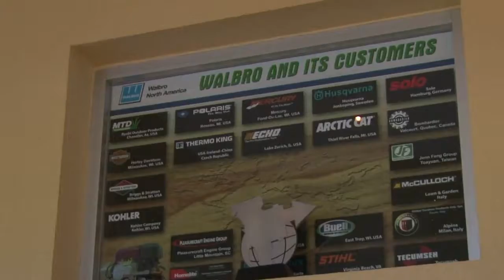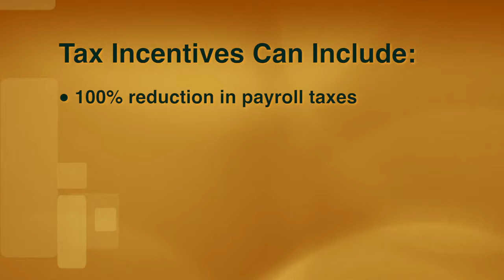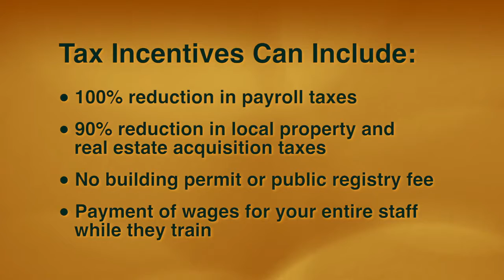Sinaloa A World of Business Awaits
Commissioned by Ken Smith at KDS Communications in Sacramento California, My role was Videographer.